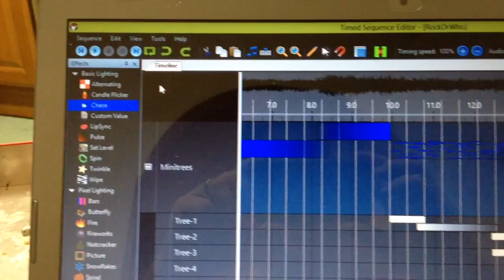NeoPixel light show test - Dr Who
Another test of the Vixen 3 software running a 16 RGB LED NeoPixel array via an Arduino.

This time to the Capaldi version of the Dr Who theme from Season 9 (the 2015 season).